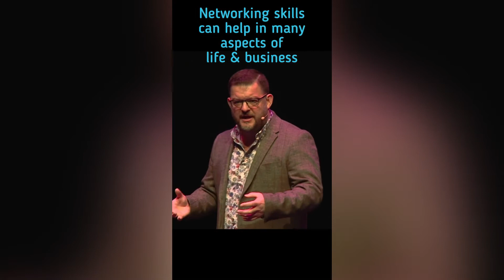A whole week of networking tips, in 4 minutes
Here's your compilation of hints, tips and advice on networking, from my Reels and other videos this week.